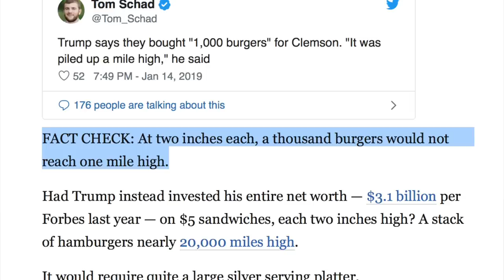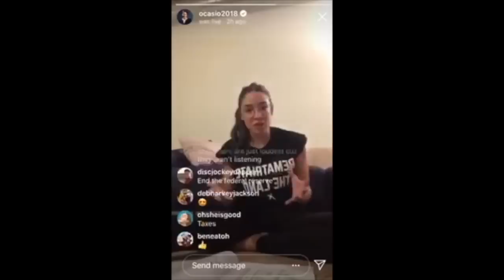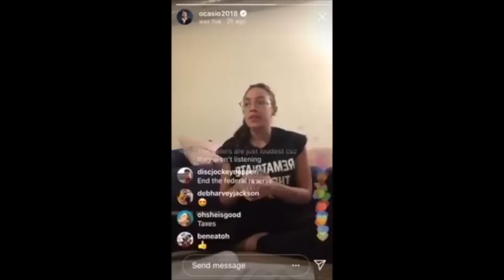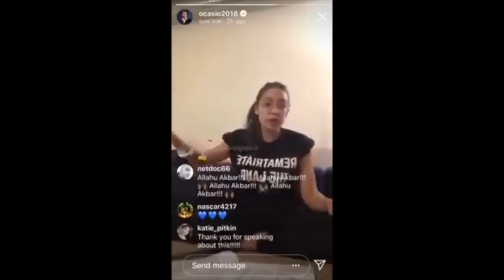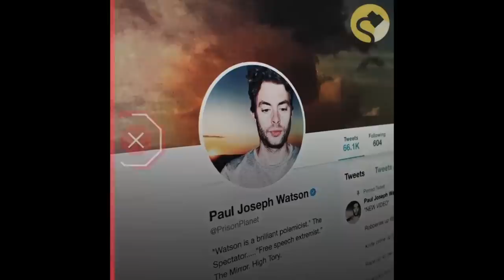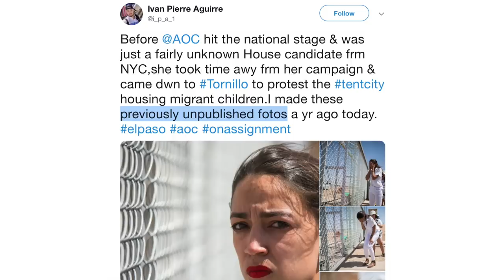Snopes Lies For AOC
In this video I talk about a recent Snopes video I caught on Twitter that claims to fact check Ocasio-Cortez's feelings & disprove her critics. I break this video down & point out how it actually proves the opposite as the Snopes video proves with more angles that there was nothing to see.